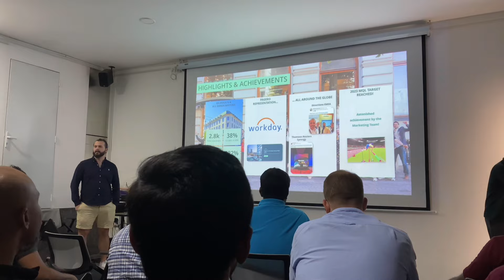Office Vlog : Busy days in my life😃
🌟 Welcome to Dasu’s Day Vlogs – Where Every Day is an Adventure! 🌟 Join me on a mesmerizing journey through the tapestry of my daily life, where ordinary moments transform into extraordinary memories! In this vibrant episode, I invite you to experience the pulse of my day, from the serene sunrise that paints the sky with hues of gold to the dusk that whispers tales of tranquility. Embrace the magic of DayVlog and witness the rhythm of my EverydayAdventure. So excited to share top 10 things to do in sri lanka as a sri lankan vlog or sri lankan travel vlog. Previously I shared student daily life vlog and still sharing sri lanka beautiful places and sri lanka vlog sinhala.

🌸 In today’s vlog, prepare to be captivated by the dance of sunbeams through the leaves, the laughter shared with friends, and the delightful culinary explorations that tantalize the taste buds. Join me in celebrating LifeInMotion as we navigate the maze of everyday challenges and triumphs, transforming mundane moments into everlasting memories. 🌈 But that’s not all! 🌈 Dive deep into the art of the DailyRoutine, discovering the magic in the seemingly ordinary. Through the lens of Dasu’s Day Vlogs, embrace the essence of EverydayMoments and witness the beauty in simplicity. 🌺 As a Sri Lanka University student i shared Daily Vlogs, Asthetic, Best places to visit in Sri Lanka, Study with me, Asthetic Vlogs, Sri Lanka Shopping Vlogs.

Together, let’s redefine the art of VloggingLife, embracing the EnjoyLife philosophy and cherishing every fleeting second. Join our thriving VloggingCommunity, where each view transforms into a shared experience, and every comment becomes a cherished conversation. 🌍 Life is an Adventure – Let’s Live It Fully, One Day at a Time! 🌍

♡music♡